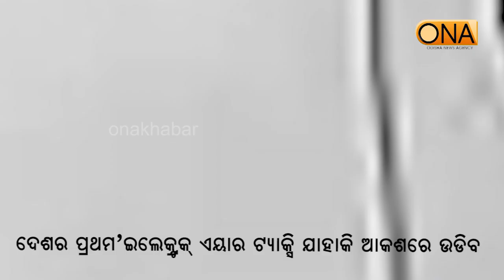The country's first electric air taxi that will fly in the sky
About Channel:
ଚ୍ୟାନେଲ୍ ବିଷୟରେ.